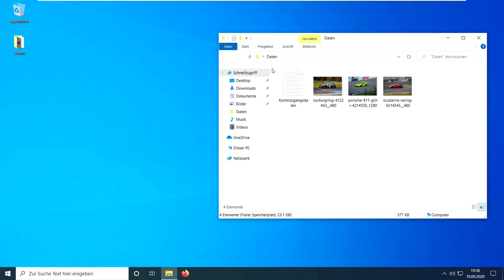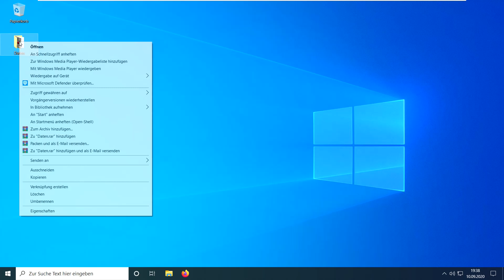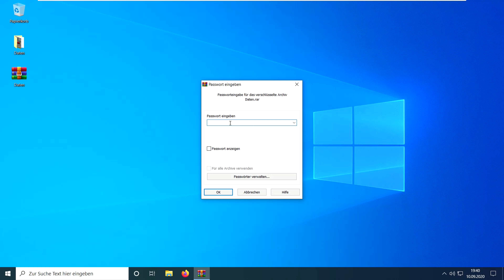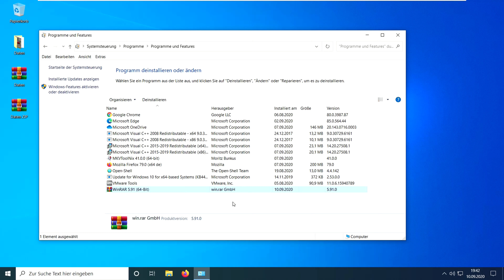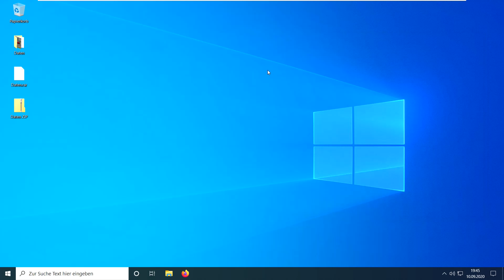Ordner und Dateien mit Passwort schützen / verschlüsseln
Ordner mit passwort schützen Windows 10
Ordner passwort schützen
Daten mit Passwort schützen
Ordner mit Passwort schützen
PASSWORT GESCHÜTZTEN ORDNER ERSTELLEN [DE/HD]
WinRar Archiv erstellen
Rar Archiv erstellen
Zip Archiv erstellen
Winrar
Winzip
7zip